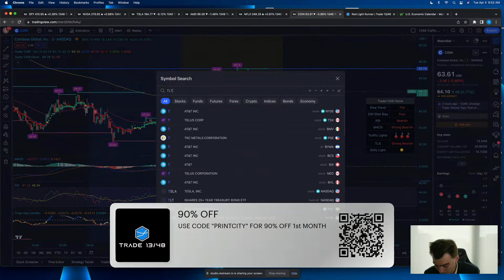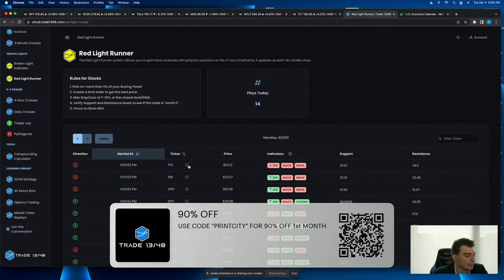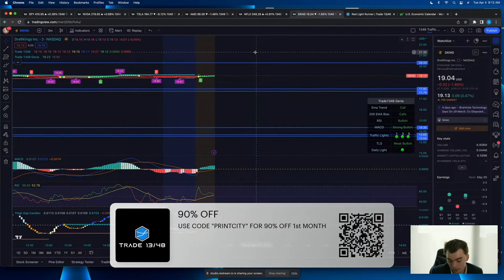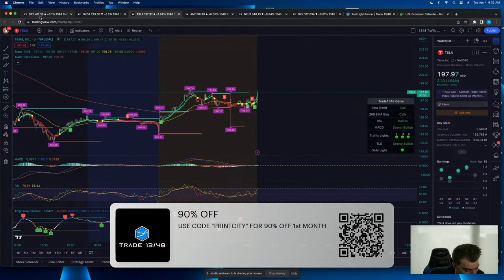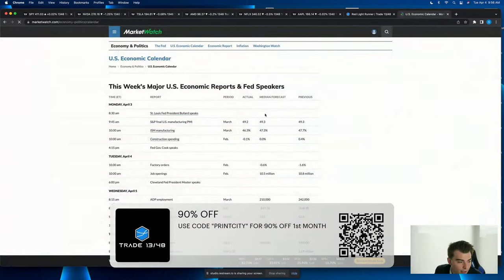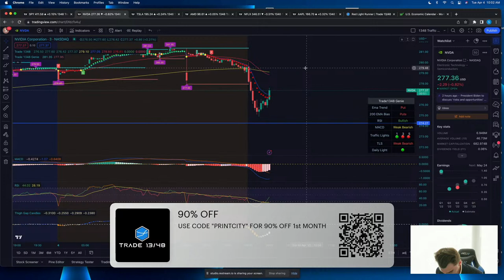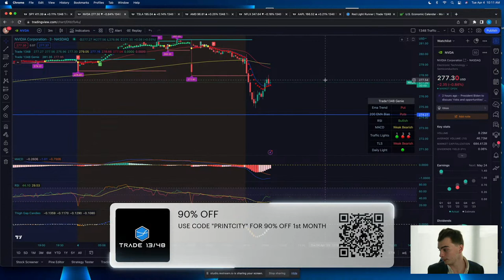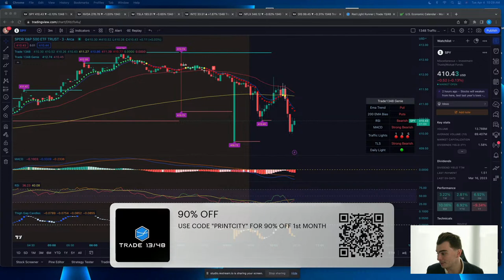EMPLOYMENT DATA! - MARKET OPEN WITH SHORT THE VIX